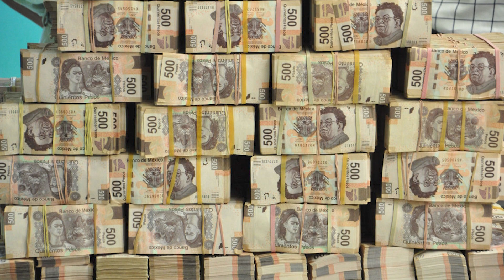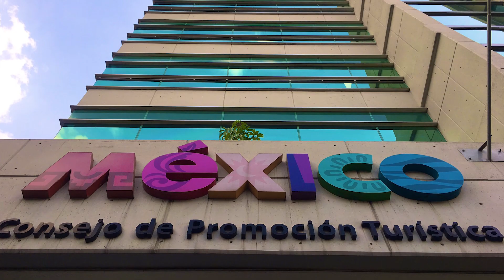Opinión | AMLO te quiere quitar los puentes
Quitar los fines de semana largos como propuso el presidente podrá parecer una acción nacionalista o una puntada sin importancia, pero el sector turístico ve venir pérdidas por 13 mil mdp  y María José Cadena no puede creer que un presidente que viaja tanto entienda tan poco al turismo.